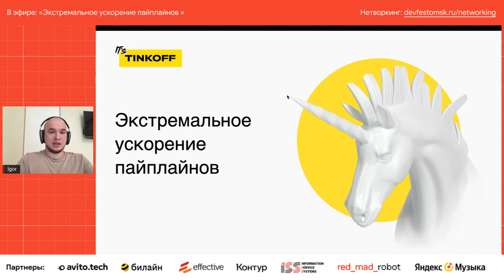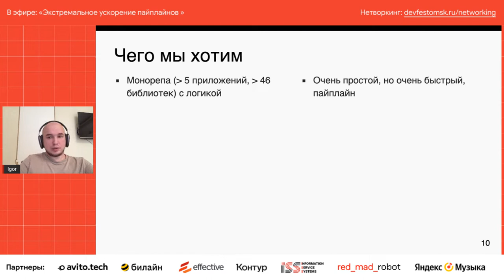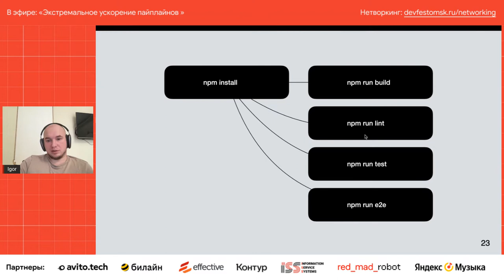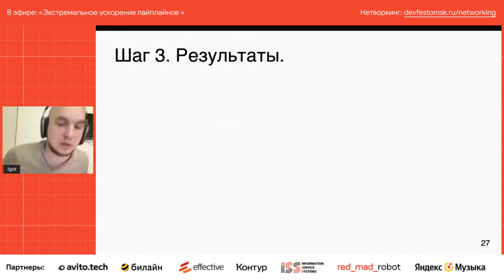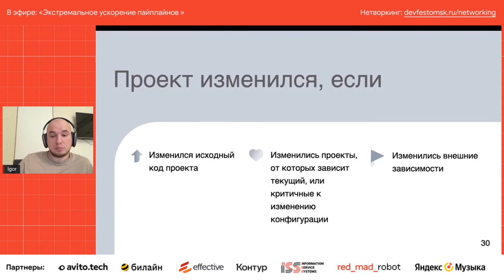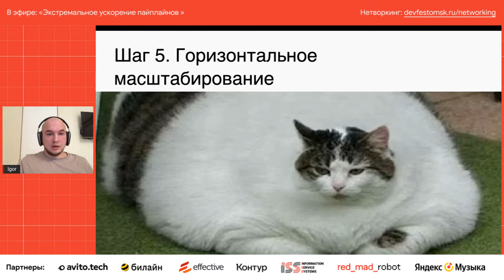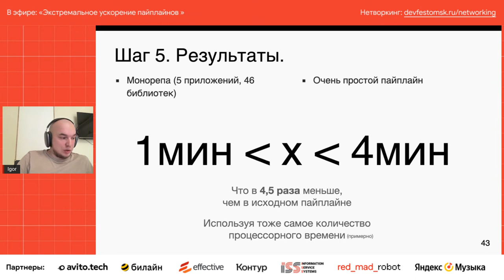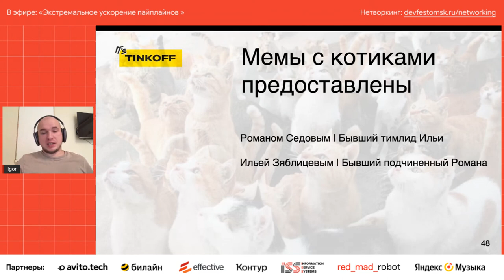Экстремальное ускорение пайплайнов / Игорь Кацуба (Тинькофф)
Путь по оптимизации пайплайна CI/CD. От банального разделения пайплайна на джобы до архитектуры продвинутого сервиса кеширования артефактов с ускорением пайплайна с билдом приложения в одну секунду.